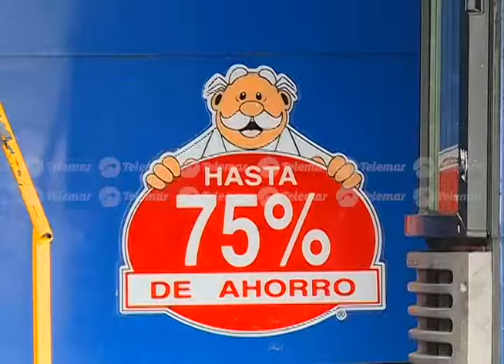Se realizó acciones de vigilancia en 375 farmacias de las 642 del Estado